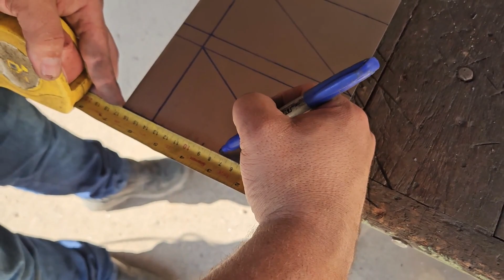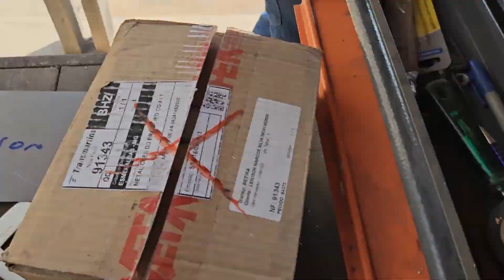Como Fazer uma CNC PLASMA Parte 13